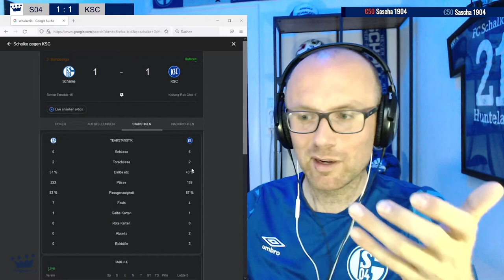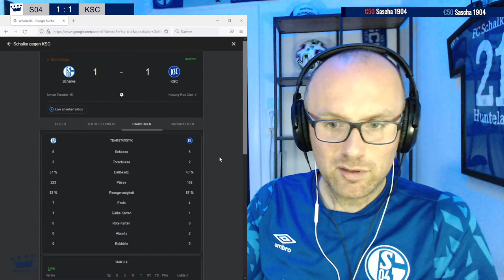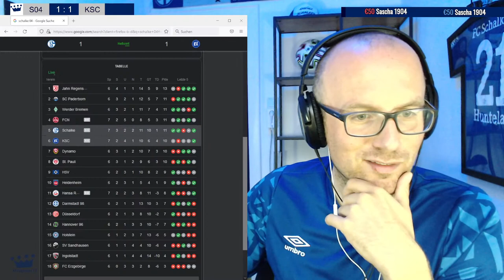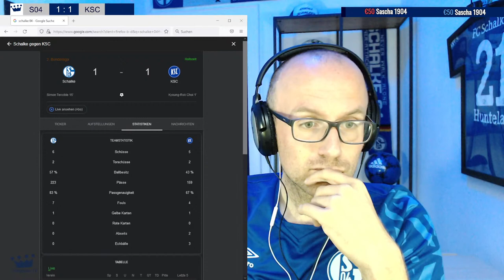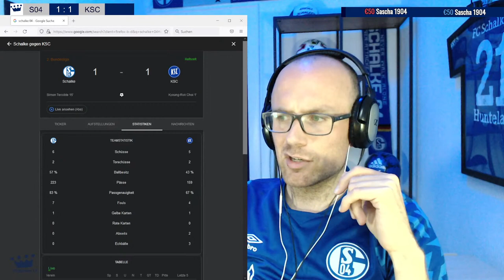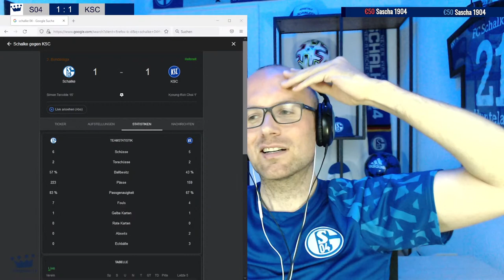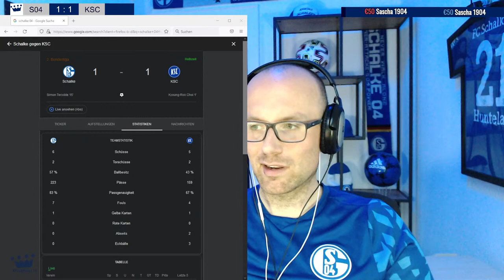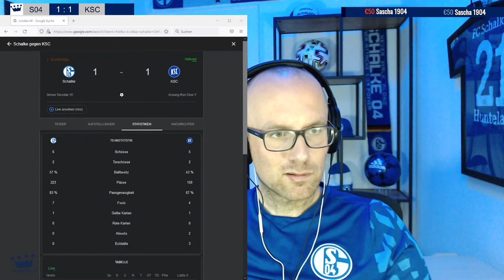🔴 LIVE - Schalke 04 vs. Karlsruher SC - Ein Schalker reagiert auf das Spiel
Ich bin Kesti und beschäftige mich ausschließlich mit Themen zum FC Schalke 04. Du findest hier täglich Entertainment-, Meinungsvideos und Livestreams.